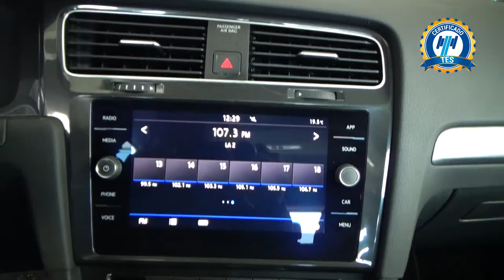Volkswagen / Golf / 2019 - 3185